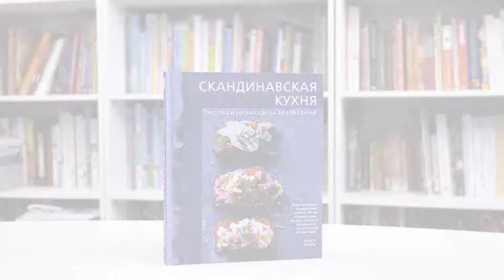Скандинавская кухня. Простая и уютная еда на любой случай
Скандинавия продолжает будоражить воображение людей. По всей Европе люди очарованы скандинавским уютом, философией и стилем жизни. Слова хюгге, лагом, фике заняли прочное место в самых разных языках. Книги на эту тему становятся бестселлерами.
Скандинавы считаются самыми счастливыми людьми. И мир с готовностью учится у них отношению к жизни. А что едят люди, умеющие подмечать радость даже в самые ненастные и темные дни? В издательстве «Эксмо» выходит книга «Скандинавская кухня», дающая исчерпывающий ответ на этот вопрос.
Авторы книги — супруги Бронте и Йонас Аурель — начинали продвижение скандинавской кухни с открытия небольшого кафе в Лондоне. Сегодня их компания ScandiKitchen поставляет скандинавские продукты по всей Великобритании и в некоторые страны Европы. Увлеченные кулинары Бронте и Йонас искренне любят простую и уютную еду скандинавских стран и передают эту любовь своим читателям.
В книгу вошли рецепты блюд из меню кафе ScandiKitchen, а также семейные рецепты четы Аурель. Что такое скандинавский вариант обеда? Чем смергасборд отличается от сморреброда? Может ли один бутерброд заменить целую трапезу? Книга знакомит не только с рецептами скандинавской кухни, но и с кулинарными традициями датчан, норвежцев и шведов. Вкратце авторы пишут и о продуктах, на которых базируется современная скандинавская кухня, — о маринованной свекле и лесных грибах, сельди и горчице, рапсовом масле и солоде, ржаной и манной крупе.
На Праздник середины лета скандинавы подают сезонные местные деликатесы, маринованную селедку, просоленного с укропом лосося и молодой картофель. На Рождество — венок с корицей и ржаной мукой. В День Святой Люсии, 13 декабря, на всех кухнях пахнет шафрановыми булочками. А на начало сезона раков приходится Осенний фестиваль, на котором к свежайшим ракам подают хлеб с хрустящей корочкой, хороший сыр и домашние пироги.
В книге «Скандинавская кухня. Простая и уютная еда на любой случай» можно найти рецепты этих и многих других блюд — супов, салатов, закусок и десертов. Знакомит книга и с концепцией fika — ежедневных перерывов на кофе с чем-то сладким. Ведь без fika невозможно до конца понять и прочувствовать очарование скандинавского образа жизни.